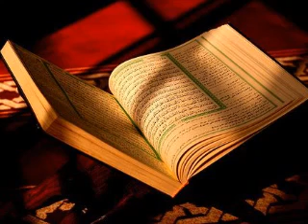সূরা বনী-ইসরাঈল | Surah Al-Isra | Quraner Bangla Onubad | Surah Boni Isra Bangla Onubad | Al Quran